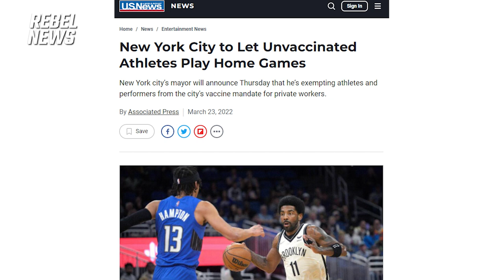Eric Adams and the DNC's influence in the 2022 National Action Network Convention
It’s interesting that the Democratic Party is positioning themselves as the beacon of voter freedom.